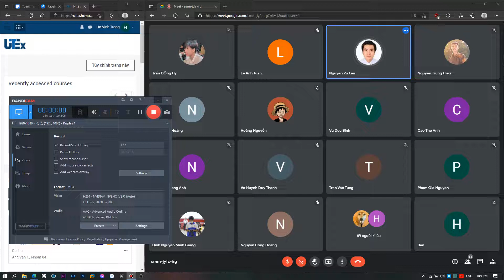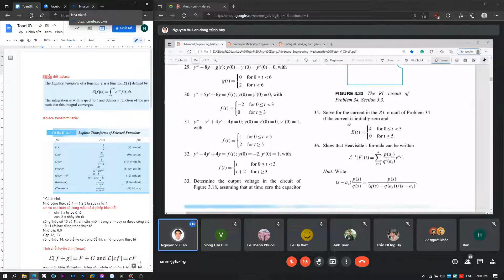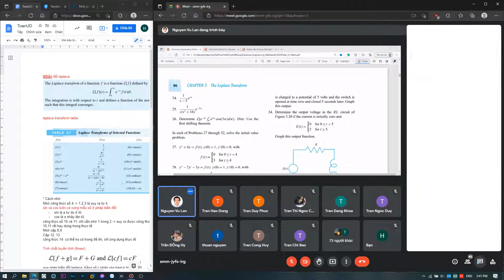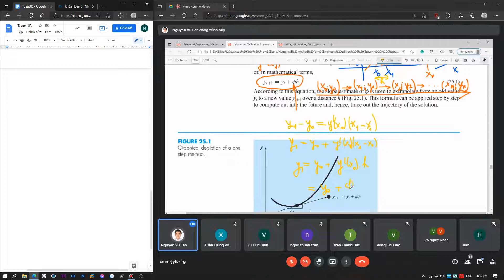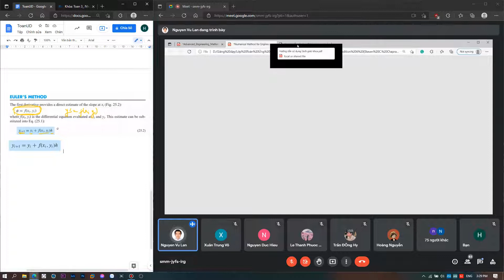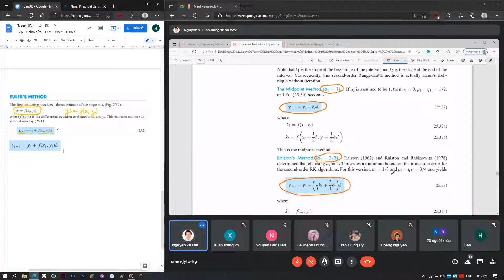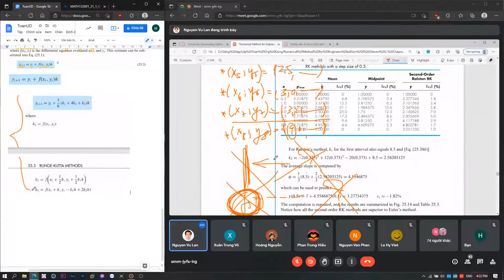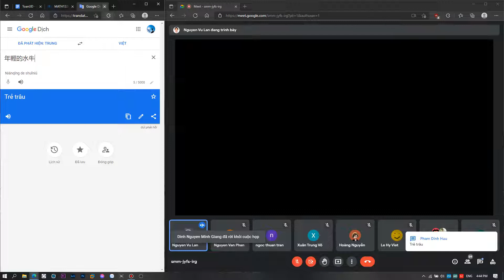Toán Ứng Dụng | HCMUTE | Runge Kutta | Nguyễn Vũ Lân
Chương 2 | Runge Kutta